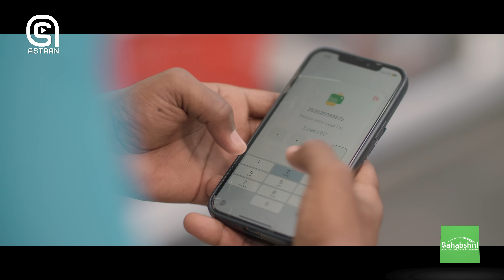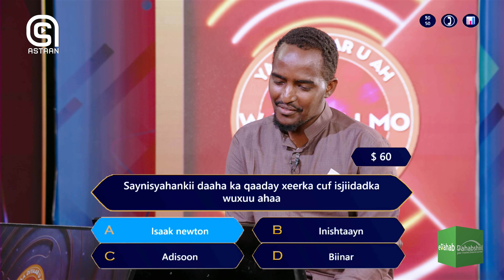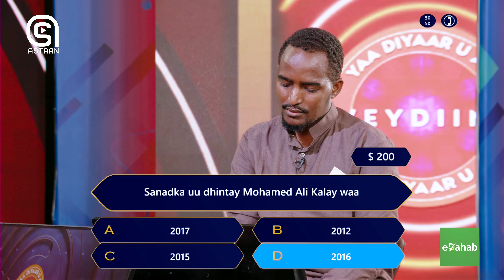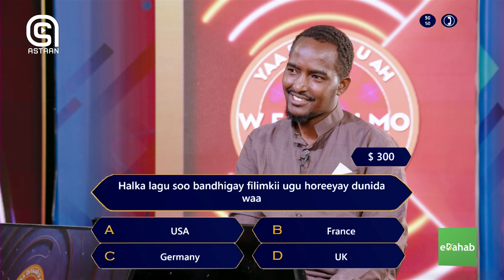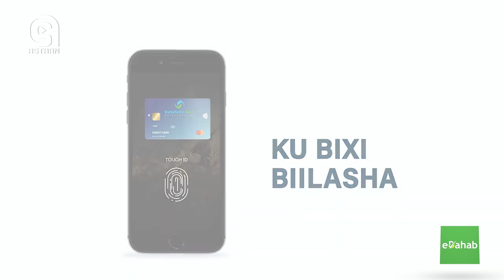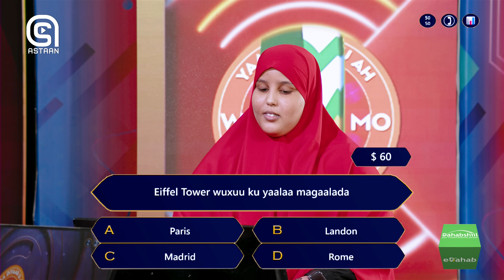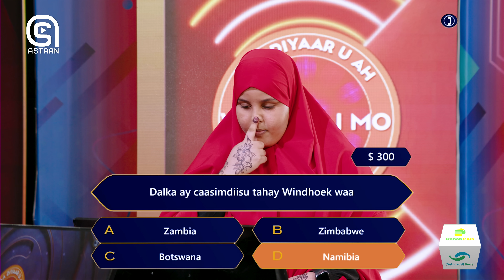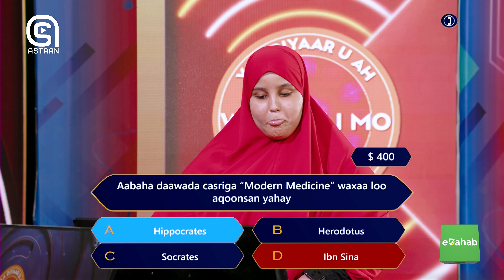Weydiimo xalqadii 22-naad. "Magalo madada gobolka sanaag waa?"